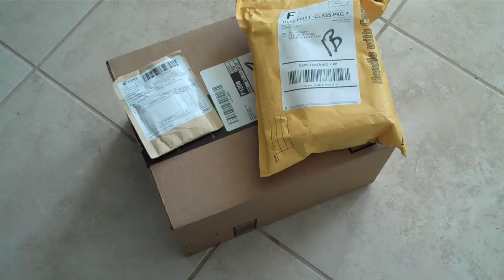ARM Devices for Patreon Supports.